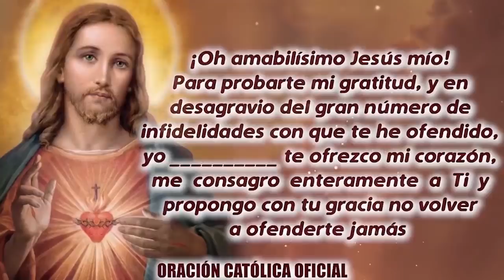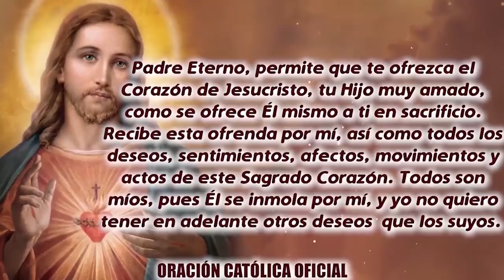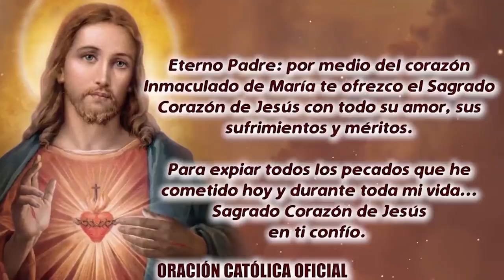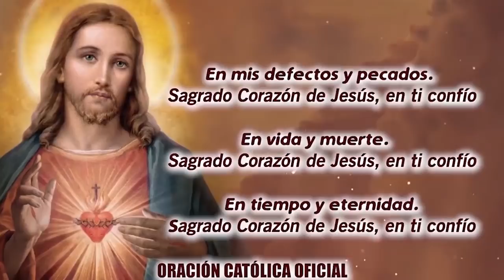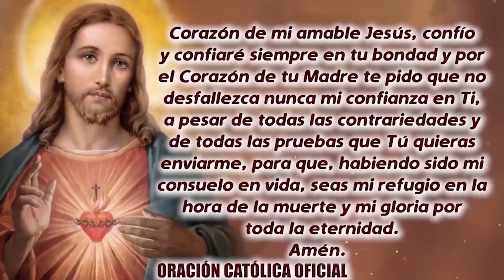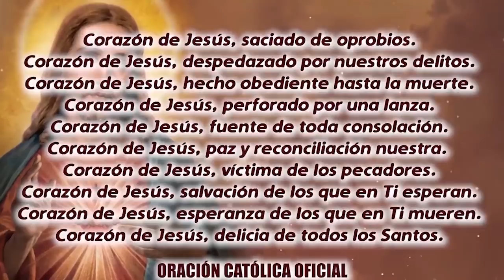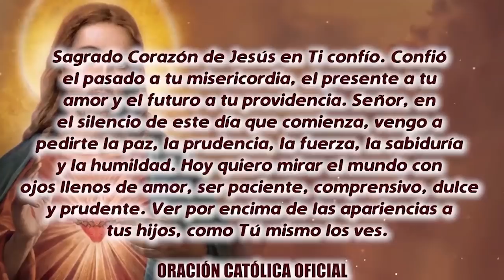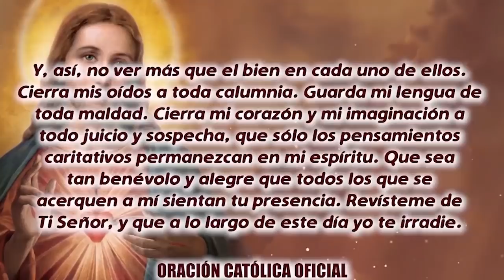ROSARIO AL SAGRADO CORAZÓN DE HOY DOMINGO 05 DE DICIEMBRE DE 2021 ((SAGRADO CORAZÓN DE JESÚS))